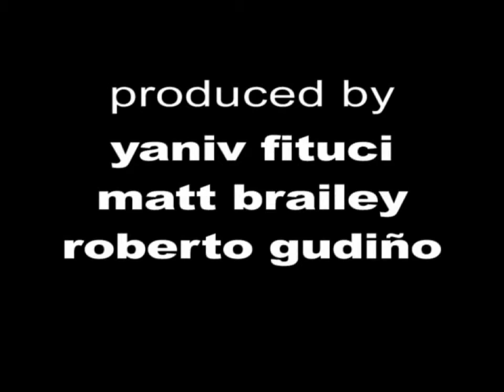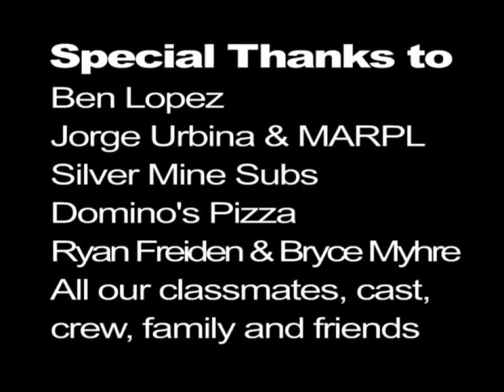"Toy Soldier"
Haunted by memories of past battles, a U.S. soldier relentlessly enacts revenge upon a hostile gang that has brutally assaulted his younger brother. Torn between love for his family and dedication to his country, the soldier is forced to discard his American citizenship after he commits a horrendous crime.